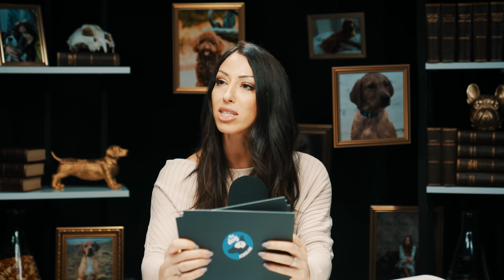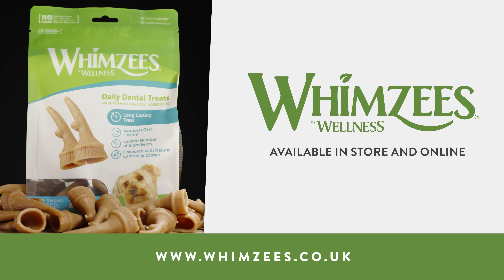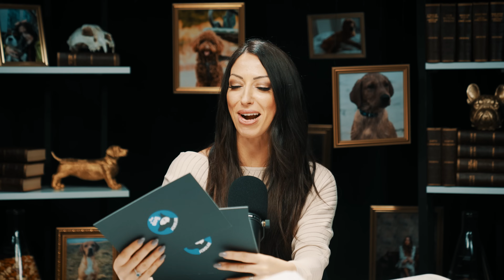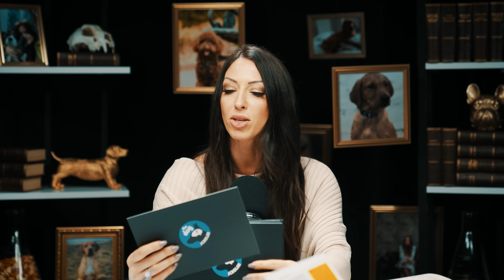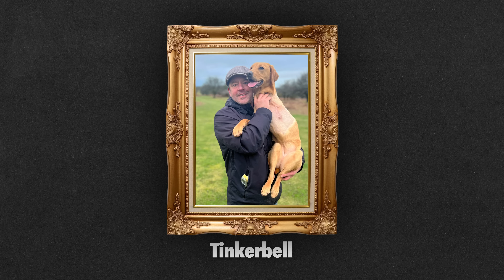Dogs can see magnetism (probably) - the sixth dog sense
We know that dog sense of smell are incredible, but did you know that dogs have magneto reception? The ability to sense the Earth's magnetic field? Science discovered this incredible dog fact while investigating lost dogs. They can literally see magnetism around them, but do they know it?

Sit down every week with The Dog Scholar to unpick a new big question about dogs. Prof Sab brings the latest scientific research, Danny and Jamie bring 20 years of experience working with and training thousands of dogs. Takeaway fun facts, bust your own long held myths, and get to know humans' best friends in a completely new way.

Copyright WillCarne Originals 2023.

- - References - -
Hart, V., Nováková, P., Malkemper, E.P. et al. Dogs are sensitive to small variations of the Earth’s magnetic field. Front Zool 10, 80 (2013).

Benediktová, K., Adamkova, J., Svoboda, J., Painter, M. S., Bartoš, L., Novakova, P., ... & Burda, H. (2020). Magnetic alignment enhances homing efficiency of hunting dogs. Elife, 9, e55080.

Nießner, C., Denzau, S., Malkemper, E. et al. Cryptochrome 1 in Retinal Cone Photoreceptors Suggests a Novel Functional Role in Mammals. Sci Rep 6, 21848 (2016).